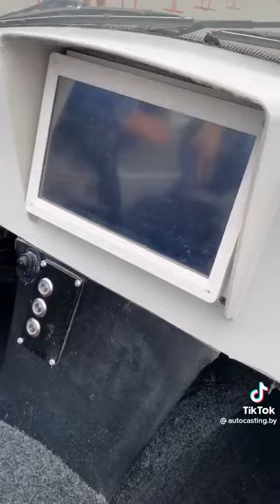в Беларуси скоро появится электро машина! :)